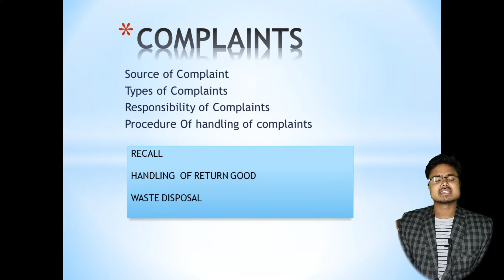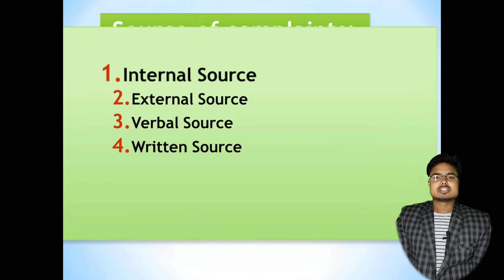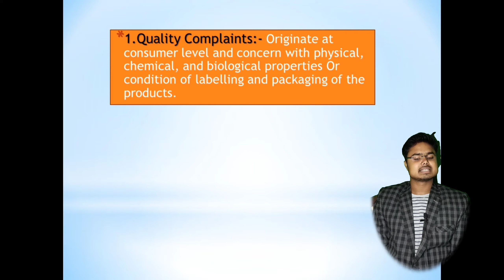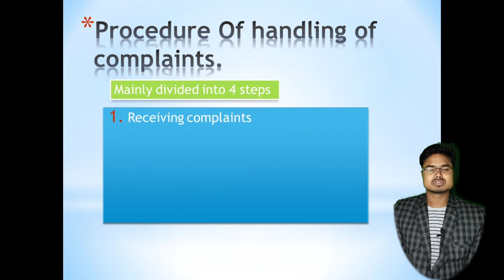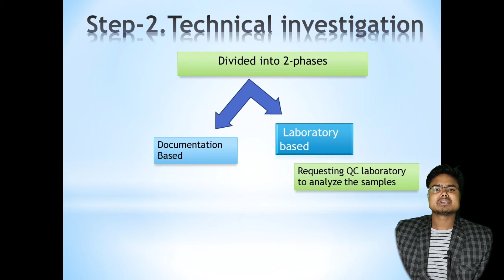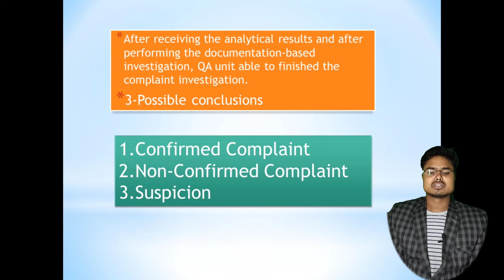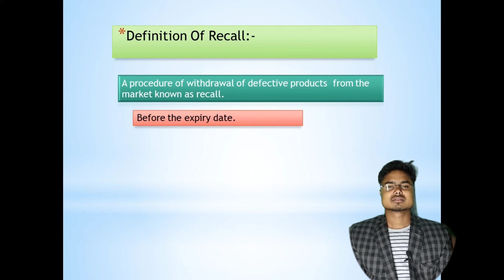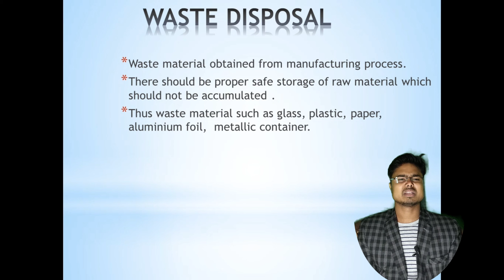Quality Assurance unit-iv Complaints, Types of complaints, Recalling &Waste Disposal.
unit-iv
topic-what is complaints ,type of complaint, what is recall, &waste disposal.
Subject-Pharmaceutical Quality Assurance
3rd Year 6th semester B.pharm.